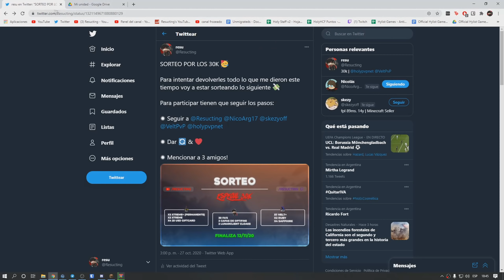Asi juego cuando no grabo... | Keyboard + Mouse Sounds *ASMR*🎤😴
✱ Especificaciones ✱

💻 Procesador : i7 9700
💻 Tarjeta Grafica : RTX 2080 SUPER 8GB
💻 Ram : 16 GB DDR4
💻 Almacenamiento: 500 GB HDD + 720 GB SSD